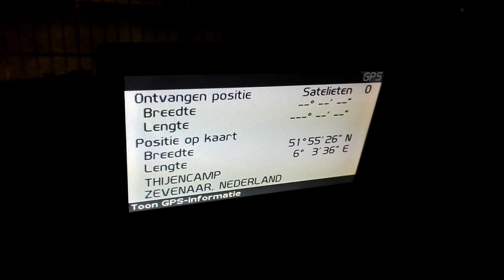Geen GPS signaal Volvo RTI MMM/P2001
Wat is de oplossing voor dit GPS probleem?

Wat ik al geprobeerd heb:
- Externe GPS antenne
- Andere GPS module
- Alle kabels gecontroleerd
- Lens van DVD unit gereinigd
- Update naar de nieuwste 2015/2016 kaarten
- Laatste RTI firmware

Edit: De auto is inmiddels niet meer in mijn bezit. Ik heb dit probleem helaas nooit kunnen oplossen.